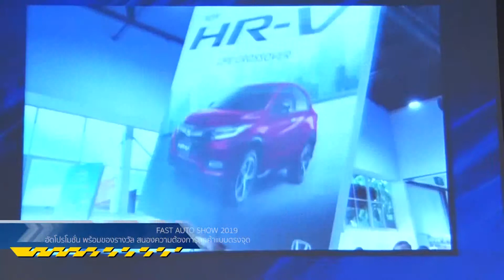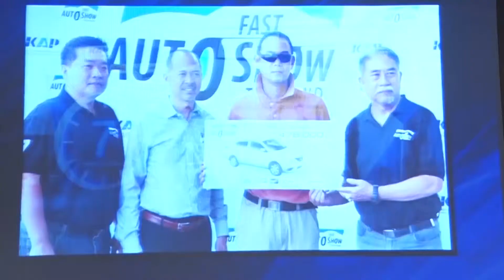FASTAUTO SHOW 2019